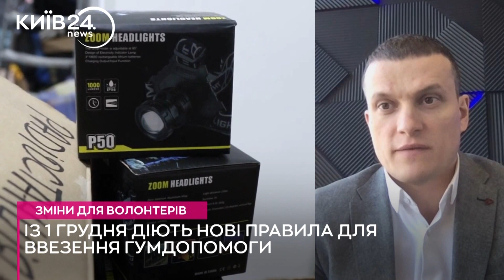Гуманітарка | Нові правила ввезення гуманітарної допомоги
✔️ Юридична консультація про ввезення гуманітарної допомоги в Україні.
⚖️ Юридична компанія "Приходько та партнери"
🔹 Юрист з митних справ - для отримання професійної консультації та юридичної допомоги по митниці, телефонуйте:

Гуманітарка. Нові правила ввезення гуманітарної допомоги для благодійних фондів та волонтерів - Андрій Приходько в ефірі телеканалу Київ24.

Обговорили нові зміни законодавства про гум. допомогу.

Державна митна служба зробила перехідний періуд до 1 квітня - зазначив Андрій Приходько.